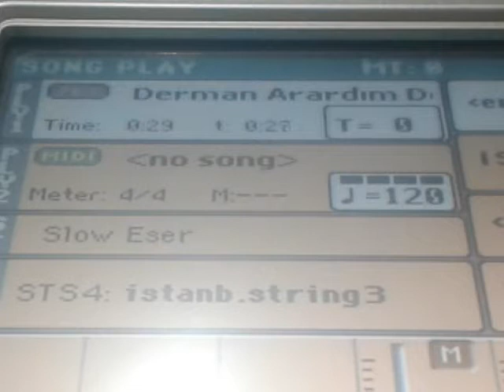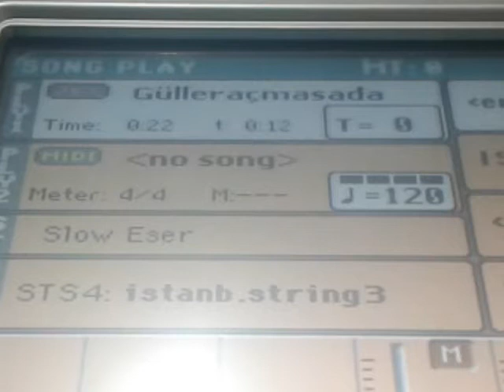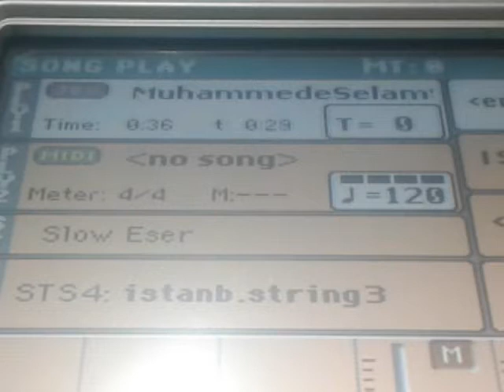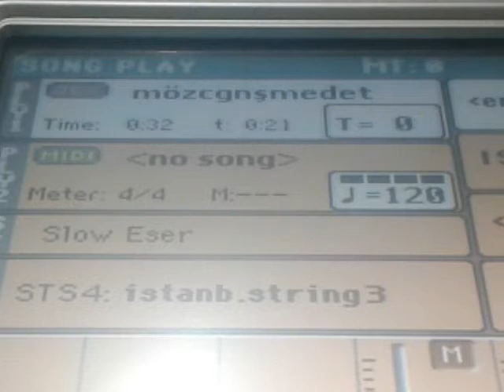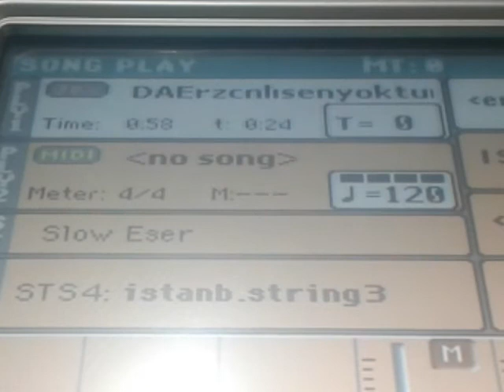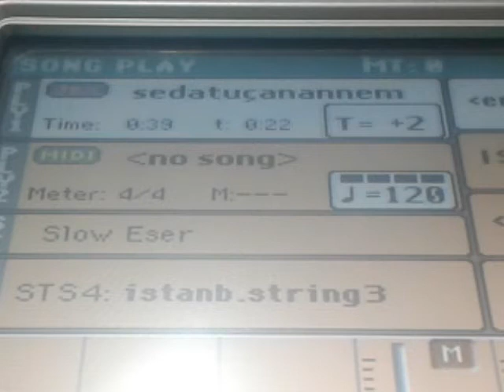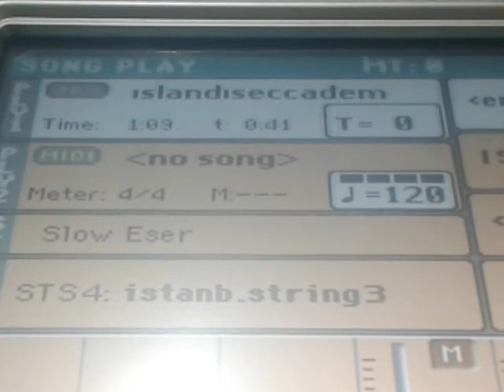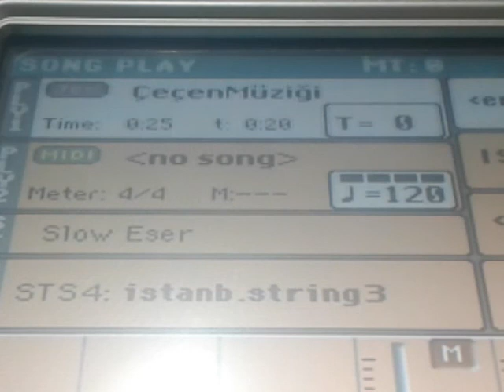Korg - İlahi set, İlahi altyapılar